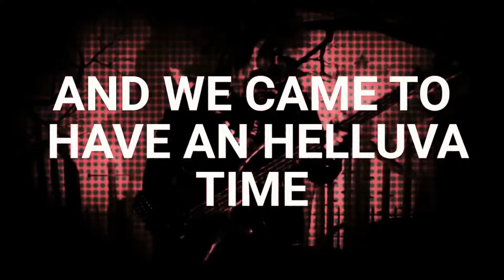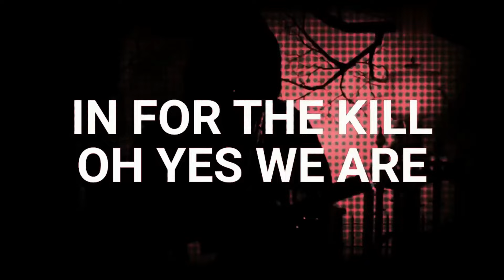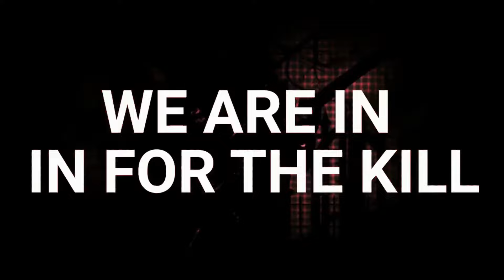In For The Kill - Lyric Video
never did a lyric video for this one so made it now! check out the Music Video
"In For The Kill (Remastered 2021)" taken from the 2021 Album "Out From the Graves Special Edition".
NEW ALBUM "Goosebumps" OUT NOW!